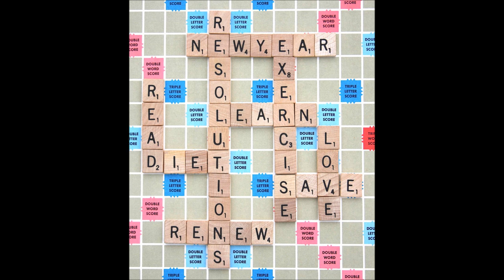Scrabble - live - house show - whole set 3/2/13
Highgate Hill